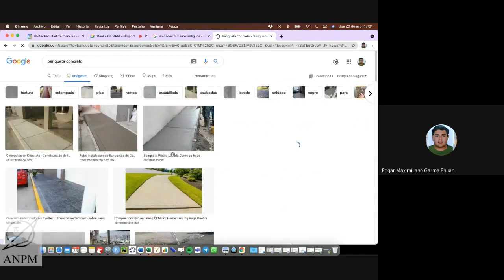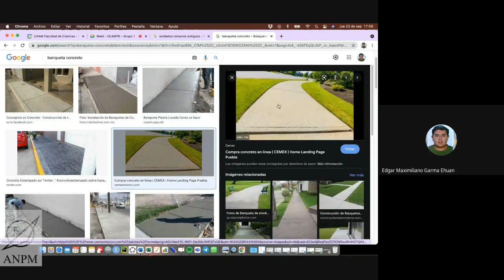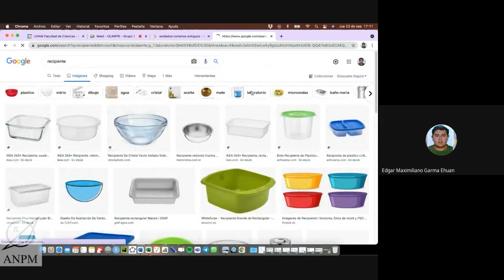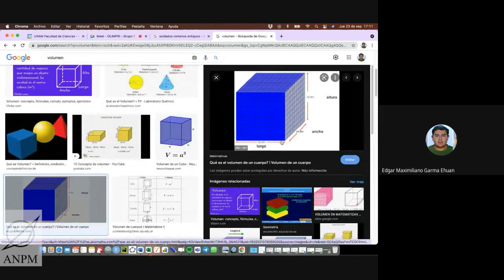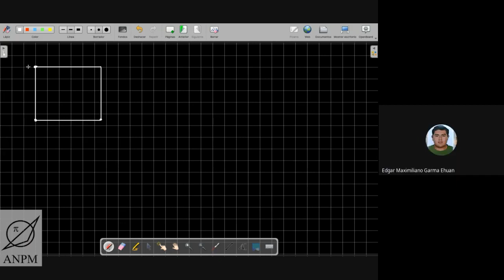Entrenamientos Nacionales - OLIMPRI Nivel 1: Decimales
Entrenamientos Nacionales (México)
Olimpiada Internacional de Matemática para Primaria (OLIMPRI)
Asociación Nacional de Profesores de Matemáticas, A.C.
23 de septiembre de 2021